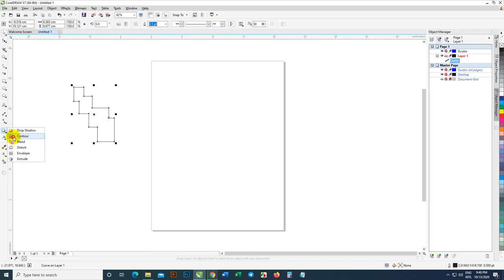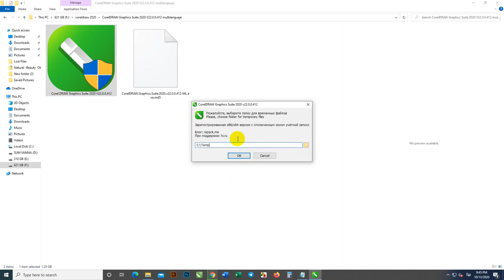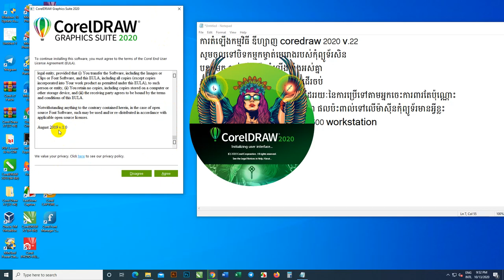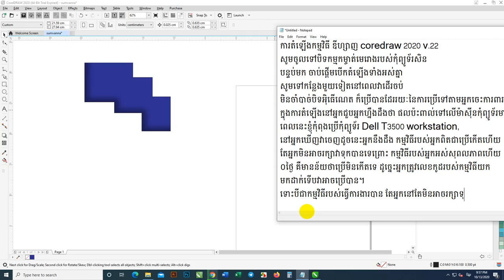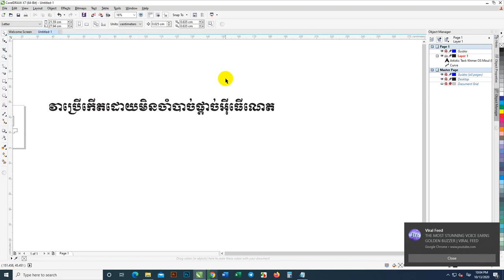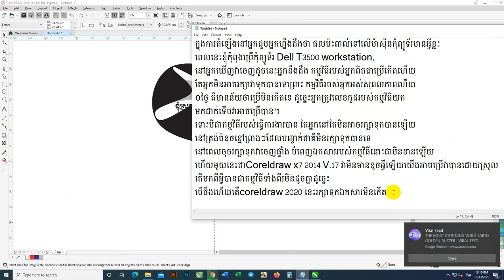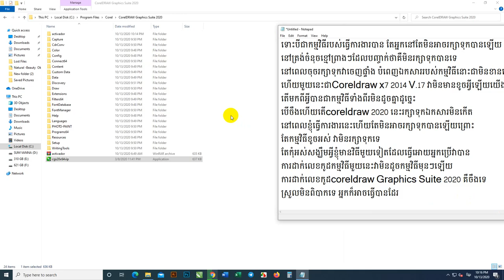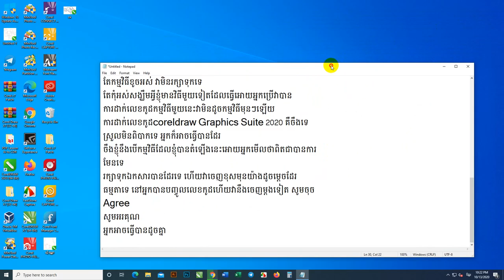coreldraw Graphics Suite 2020